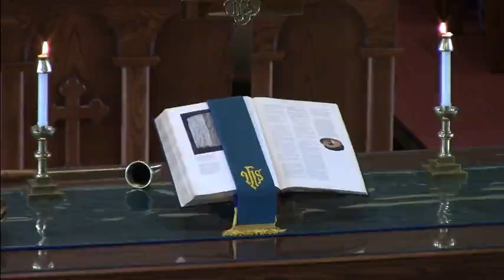8/11/24 "Don't Grieve the Holy Spirit"